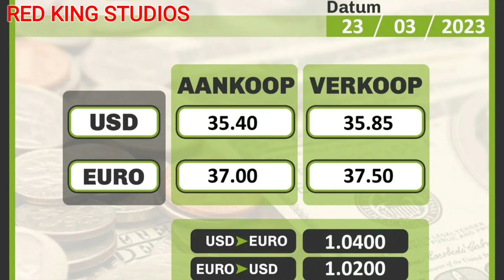Protest Demonstratie | Suriname Paramaribo Alles Plat 2023